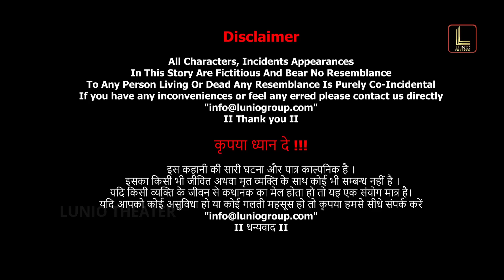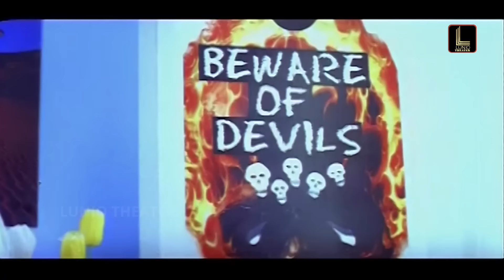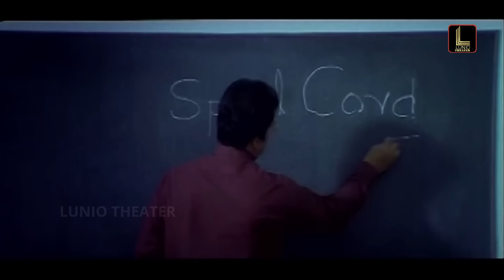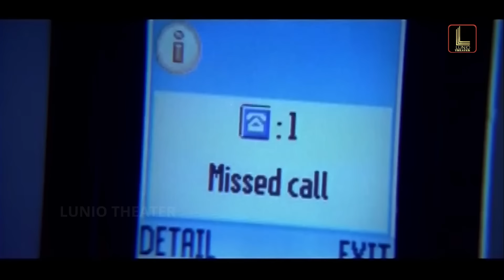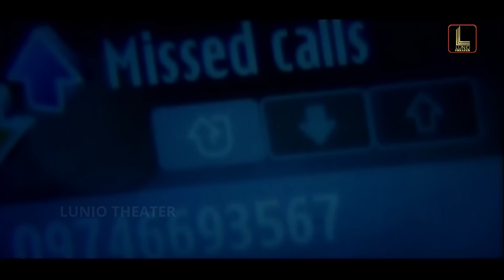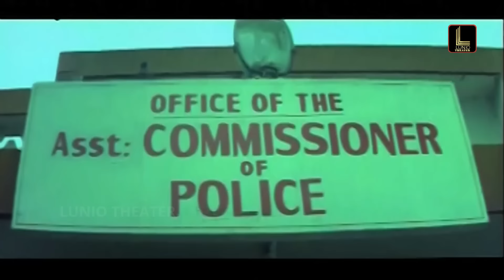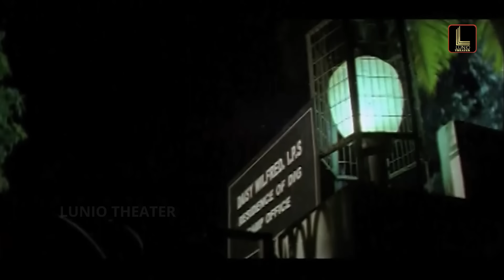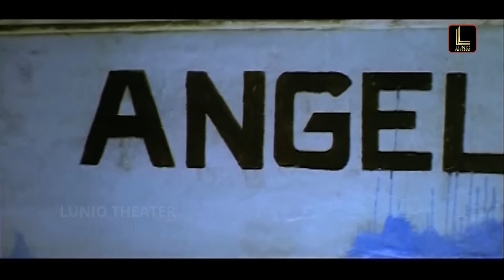Kalli Raat | Full Thriller Hindi Dubbed Movie | Suresh Gopi, Vani Vishwanath, Sai Kumar, Baburaj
Movie : Kalli Raat
Starring : Suresh Gopi, Vani Vishwanath, Sai Kumar, Baburaj, Jagathy Sreekumar, Vijayaraghavan, Deven, Siddique, Kollam Thulasi, Seema, Kalasalababu & Others.
Directed By : Baburaj
Produced By : M. K. Muhammed
Written By : Baburaj
Cinematography : P. Sukumar
Edited By : Don Max